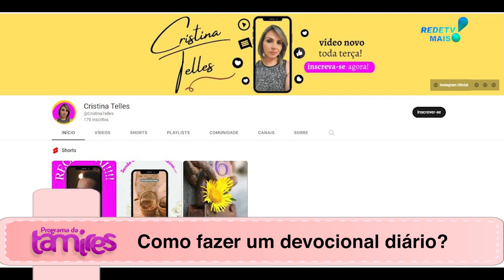Como fazer um devocional diário?DevocionalDiário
Cristina Telles Fariniunk

Fazer um devocional diário é uma ótima forma de se conectar com sua espiritualidade e cultivar uma rotina de reflexão e meditação. Aqui estão alguns passos simples para criar o seu devocional diário:

Escolha um momento e um lugar tranquilo para realizar o devocional diário, de preferência sempre no mesmo horário e local, para criar um hábito e tornar o processo mais fácil e natural.

Escolha um tema ou uma passagem que gostaria de refletir diariamente, como um texto sagrado, um poema inspirador ou uma frase que ressoe com você.

Faça uma oração ou uma meditação para se conectar com sua espiritualidade e se preparar para a leitura ou reflexão.

Leia o texto escolhido, prestando atenção nas palavras e nas ideias que surgirem em sua mente.

Reflita sobre o que leu, pensando em como as ideias se aplicam em sua vida e como você pode colocá-las em prática.

Termine com uma oração de agradecimento ou uma meditação para finalizar a sua prática.

Lembre-se de que o devocional diário é uma prática pessoal e que pode ser adaptada de acordo com suas crenças e preferências. O importante é criar um tempo e um espaço para se conectar com sua espiritualidade e cultivar a paz interior.